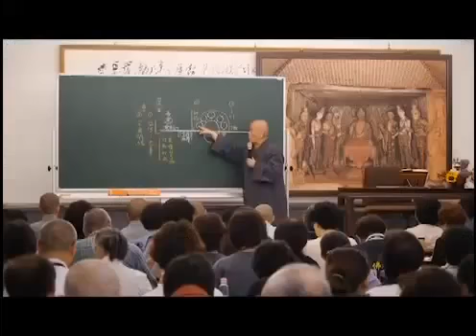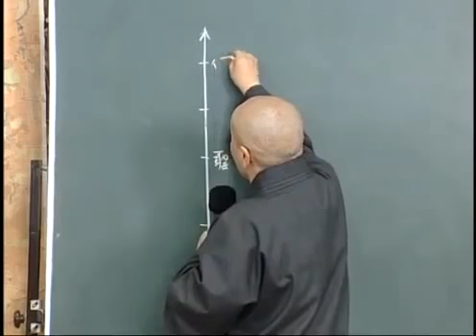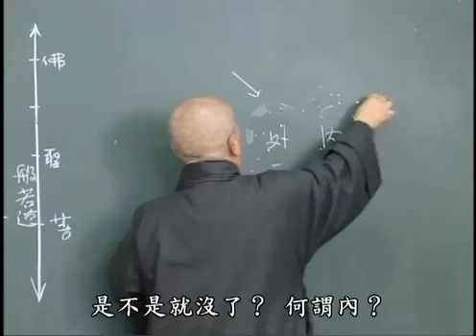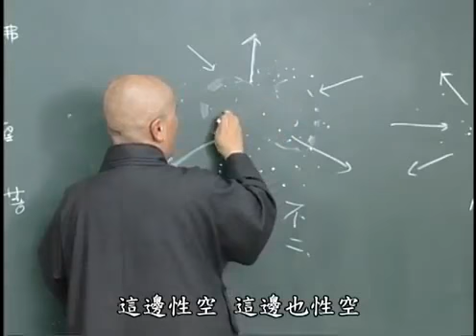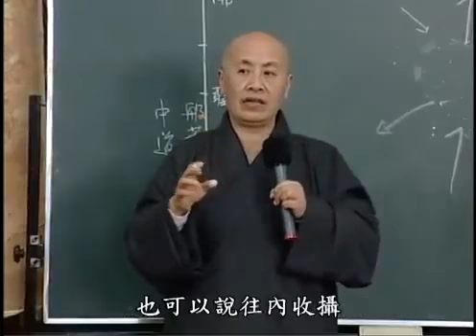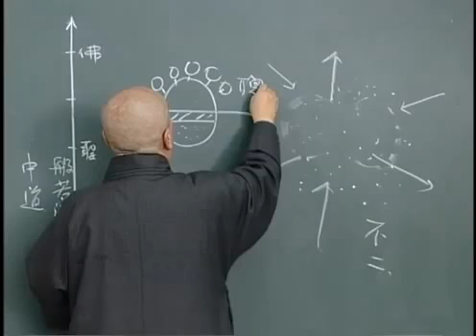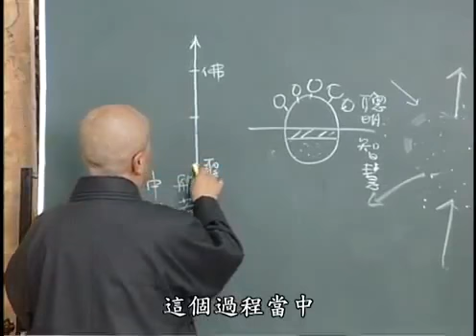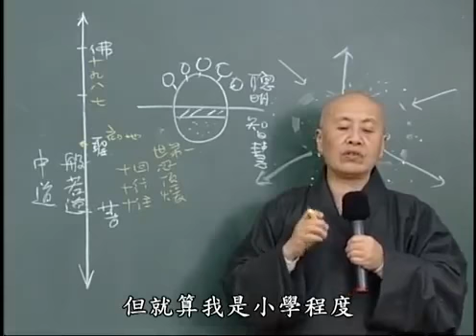佛遺教三經 四十二章經03 寬謙法師